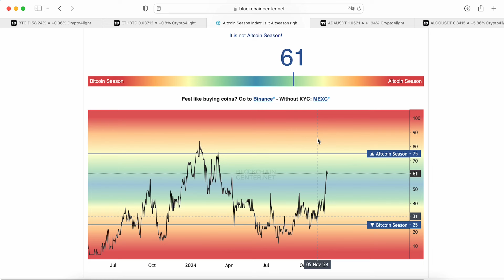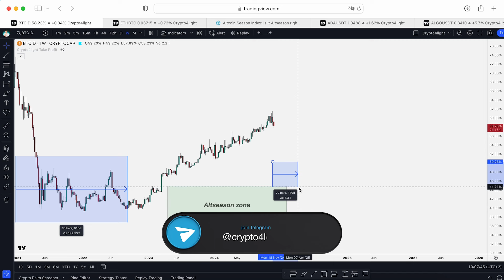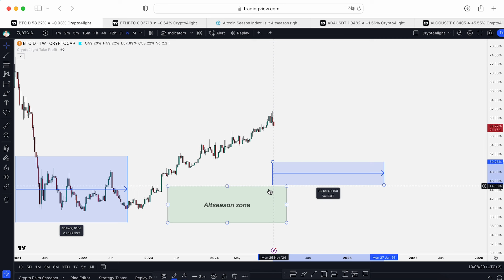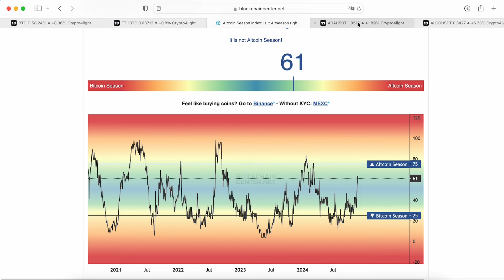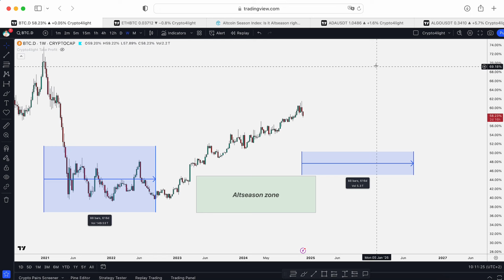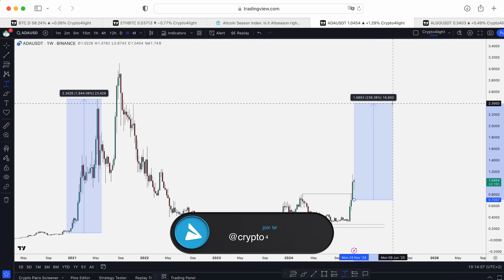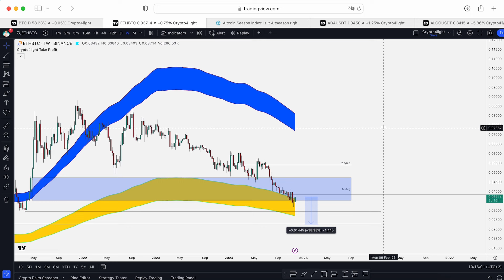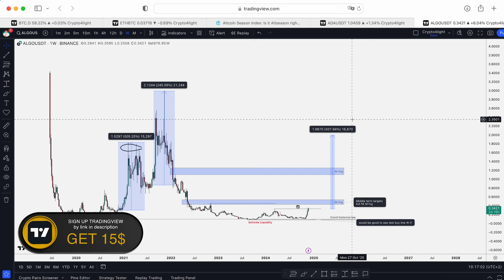Altseason Exit Strategy. When to Take Profits from Altcoins?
Discover the key to maximizing your profits during altseason with this comprehensive guide. Learn how to identify the optimal time to exit your altcoin positions, avoid common mistakes, and implement proven profit-taking strategies. This video covers essential tools like Total2 and Total3 market analysis, sentiment indicators, and price action patterns. Whether you're a beginner or experienced trader, this video will equip you with the insights needed to secure gains and make smarter trading decisions during the next altseason.

Tradingview ideas never DM you first at any socials! I don’t have and never will any signals, paid chat, group, premium, vip etc! No consultations free or paid. No calls free or paid. No fin advices, suggestions etcAlways check this post and double check verified info

⏰ Time Stamps ⏰

🔑 Topic keywords